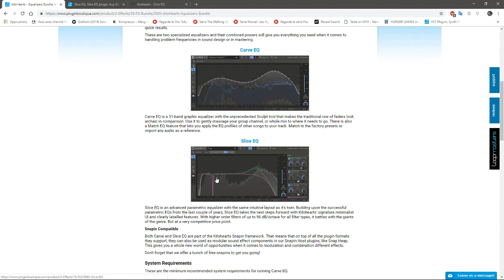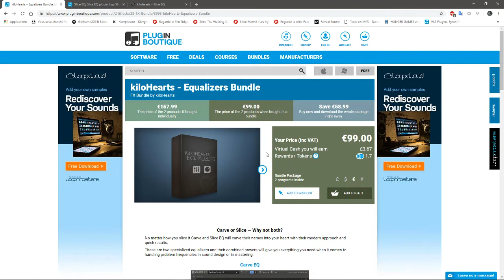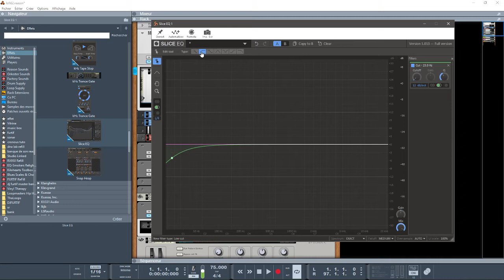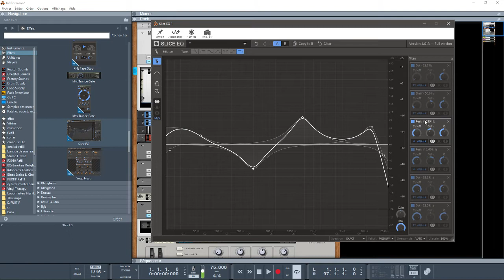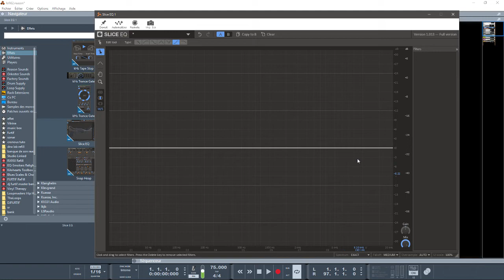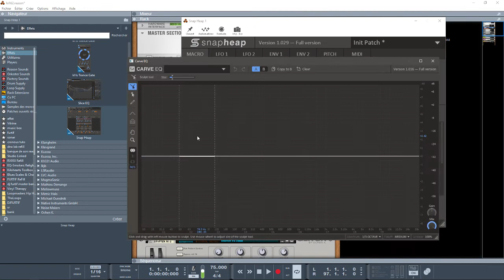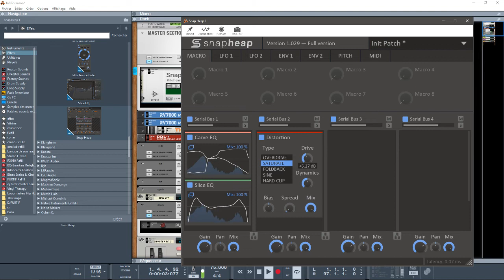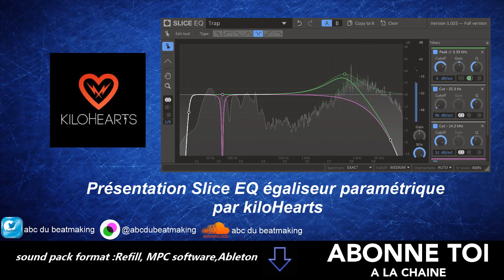PRÉSENTATION DU SLICE-EQ PAR KILOHEARTS DANS REASON10.4